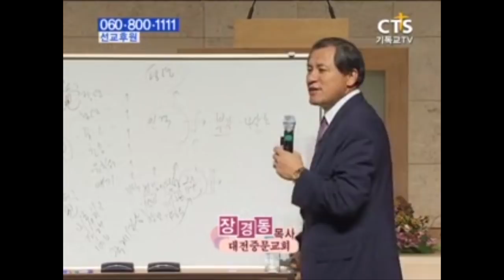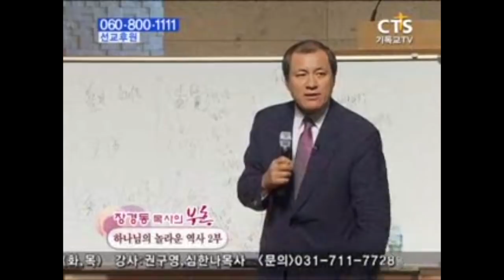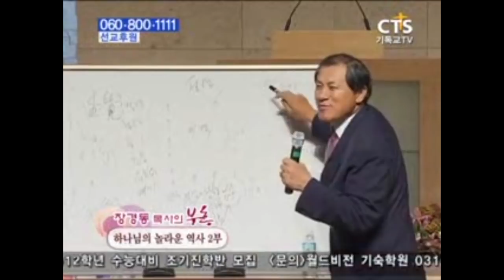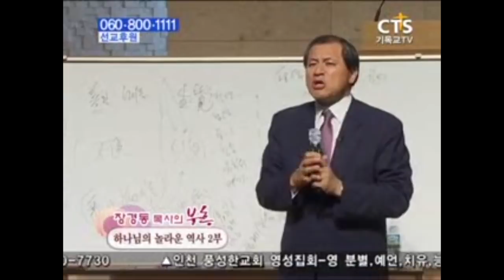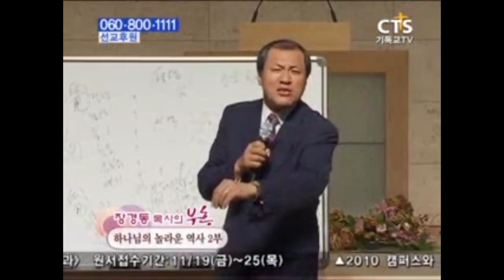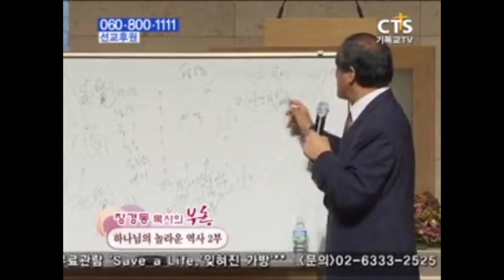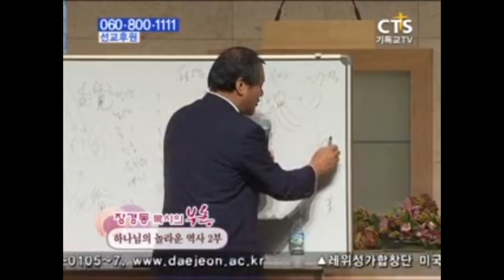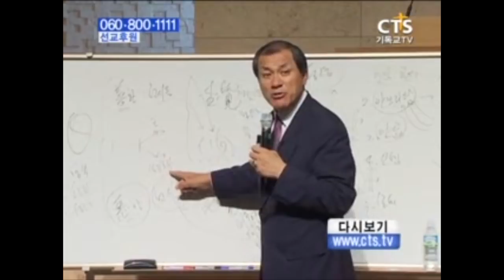장경동목사 부흥시리즈 | 하나님의 놀라운 역사 2부 [CTS JOY]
설교 제목 : 하나님의 놀라운 역사 2부